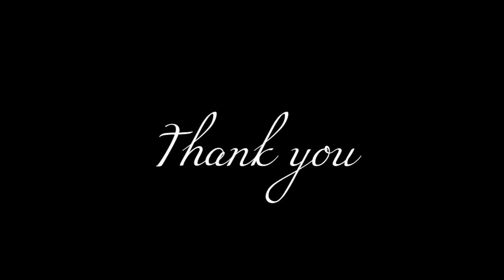Regency Group Anantam Dombivli (for more information visit our website give in description below)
Regency Anantam Dombivali East top upcoming 1 & 2 BHK residential project developed by Regency Group.

REGENCY ANANTAM ROOMS SPECIFICATIONS
Regency Anantam Provide World Class Amenities For Luxuries Life
Well Ventilated Apartments
Decorative Entrance Lobby
Premium Quality Bathroom Fittings
Anodized Aluminum Frame Glass Window
Premium quality Switches

or